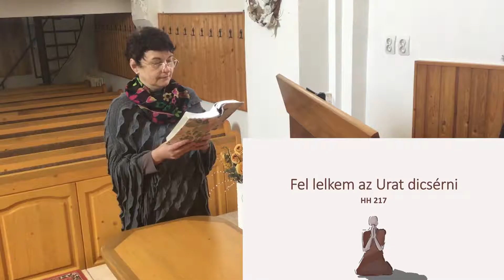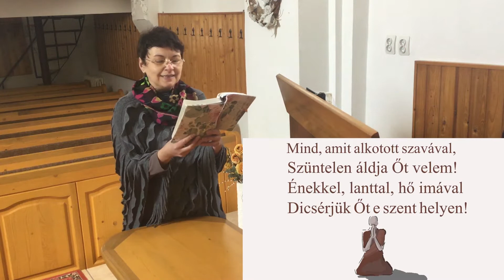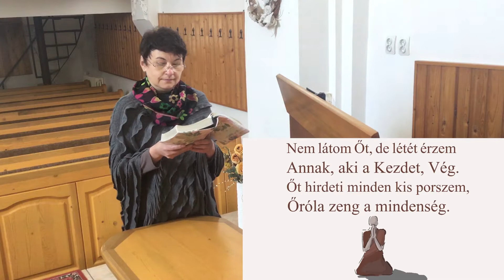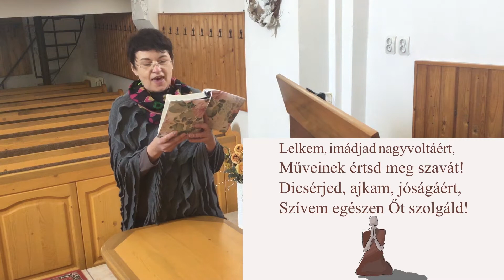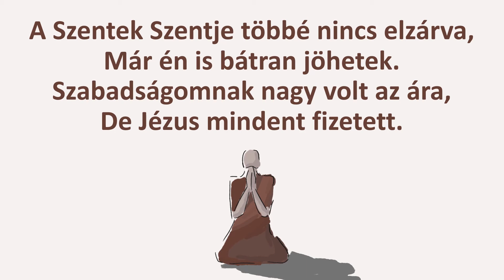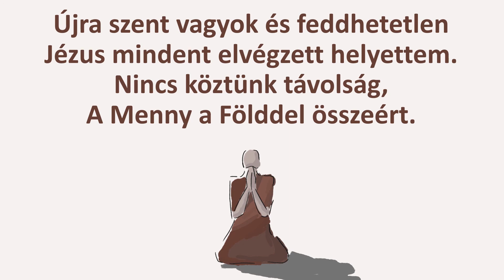Bölcsesség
Jób 28
Bölcsesség... Mit is jelent valójában? Megtalálható a forrása az általunk ismert világban? Ha nem, akkor honnan ered? Van-e olyan bölcsesség, amely átfogja és biztonságosan vezeti az embert egy életen át? Ha van, akkor hogy juthatunk a birtokába? Milyen felelőség hárul ebben a keresztényekre és az egyházra?